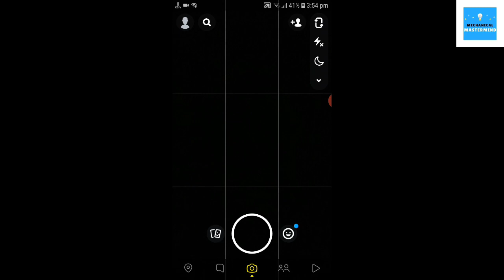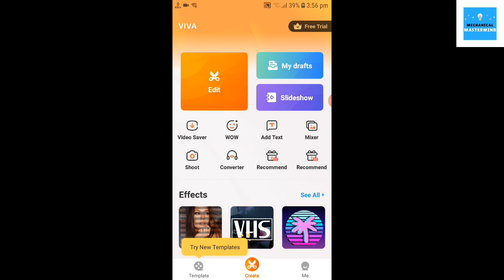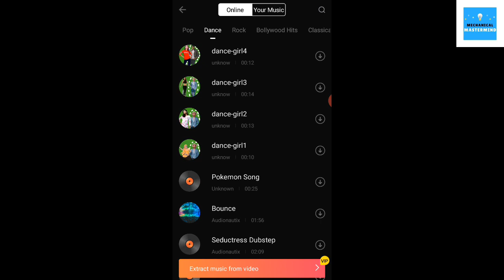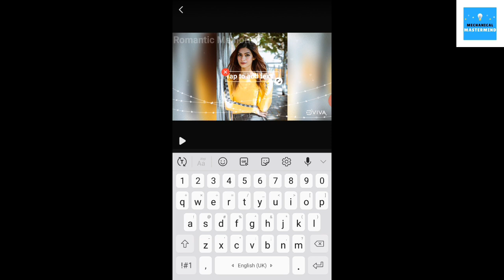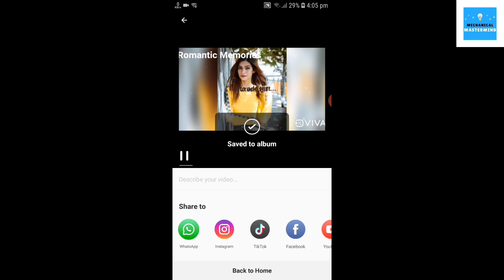🤩snap video par photo video kaise banaen💥 | how to make a video with pictures and music on snapchat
Related Snapchat Videos 👇

1. Snapchat Me Music Option Kaise Enable Kare

2. instagram story Snapchat par kaise dale

3. Snapchat me music ke sath video kaise banaye

4. Snapchat me photo videos Recover kaise kare

5. Snapchat me photo par song ke sath video kaise banaye

6. Snapchat se photo whatsapp par kaise share kare

7. Snapchat install problem solved

8. Snapchat me photo par song kaise lagaye

😍Thanku To All My lovely YouTube Family

📽 HOW TO MAKE PRIVATE ACCOUNT ON SNACK VIDEO APP?

📽 HOW TO COPY MUSIC IN SNACK VIDEO APP?

📽 HOW TO PRIVATE AND PUBLIC VIDEO ON SNACK VIDEO APP?

📽 HOW TO PROTECT SNACK VIDEO ACCOUNT FROM HACKERS?

📽 HOW TO MAKE SNACK VIDEO ACCOUNT PRIVATE?

👥join group✔